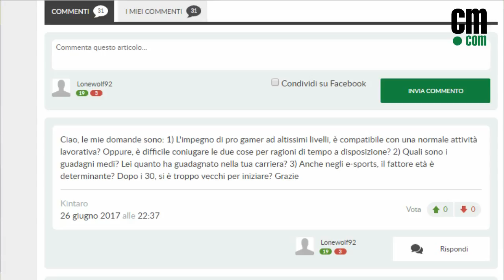La FIFA del Lupo: 'Lonewolf' risponde agli utenti. Gol segnati, la TOP 5 alla Weekend League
La nuova puntata della rubrica dedicata agli e-games di Calciomercato.com con Mattia 'Lonewolf Guarracino che risponde agli utenti e ci mostra un top 5 dei gol segnati alla Weekend League